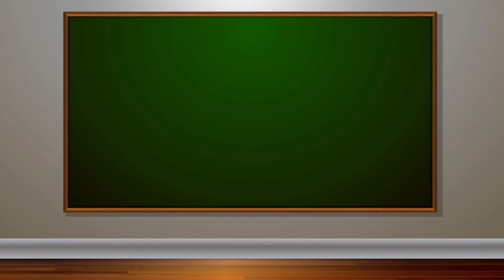3 Minute Timer with Pop Music for Kids 🎵 Fun Timers for Classrooms